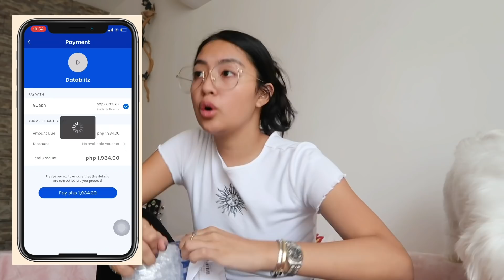RECENTLY: REALITY BEHIND MY MAGAZINE COVER, BEHIND THE SCENES & MORE | Rei Germar